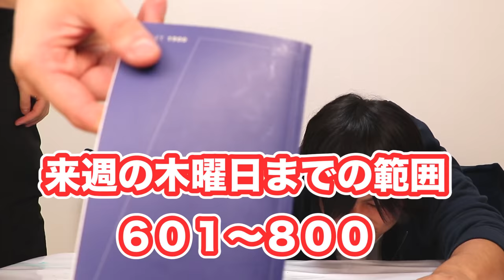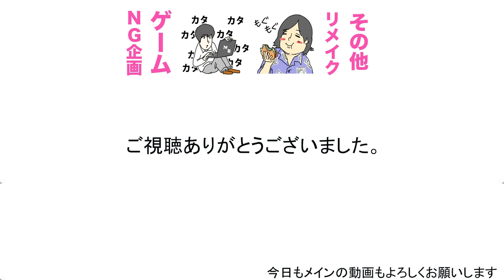トミーは今日も英単語２０個覚えます。 #3